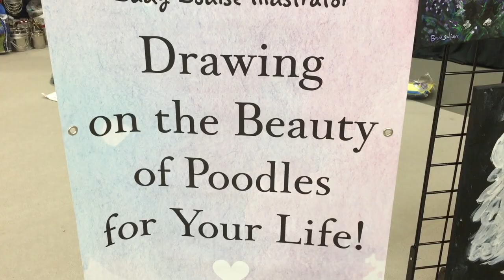The Poodle Artist!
This video is about The Poodle Artist! She's Maureen Broussalian -- known for her whimsical style, bright colors and poodles that not only get around town, they travel the world! We catch up with Maureen at the Poodle Club of America's National Specialty at Purina Farms near Saint-Louis, Missouri.